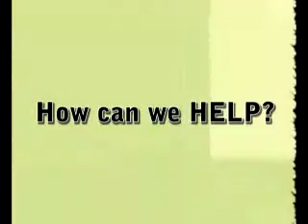interview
An interview with Mr. Blas Tabaranza